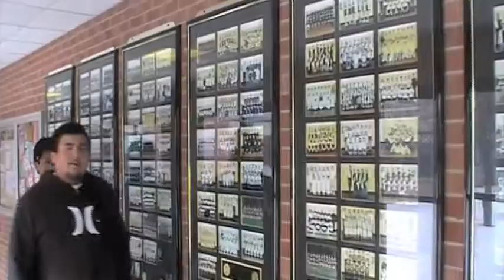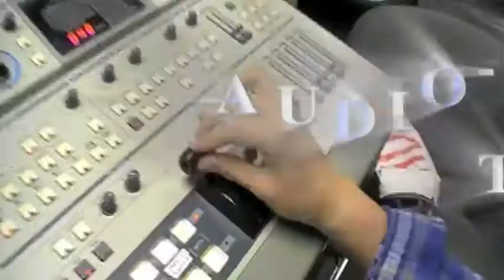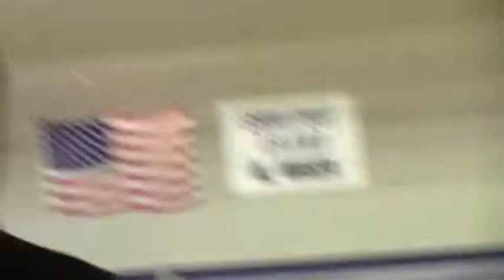Panther Nation & anncFeb8